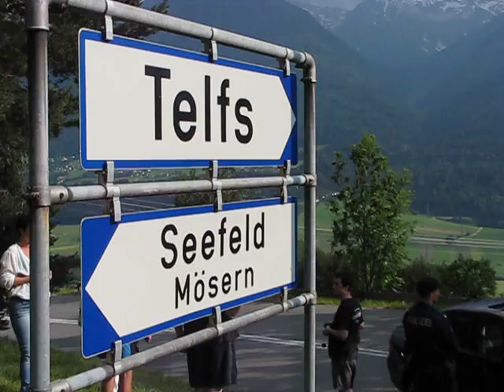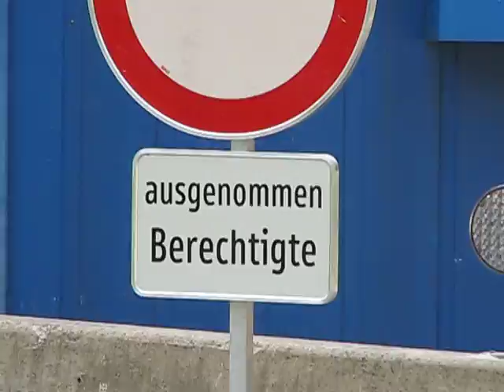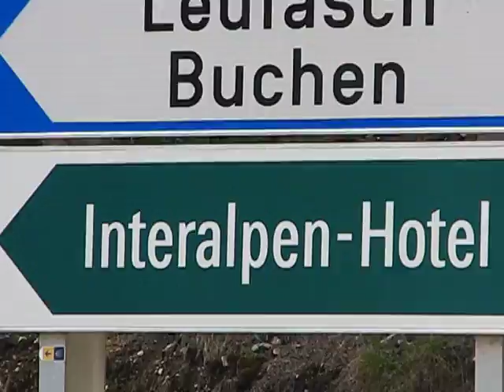Bilderberg 2015 Telfs - Arrivée des participants - 11.6.15 #3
Lors de la Conférence de Bilderberg 2015 à Telfs, près d'Innsbruck en Autriche du 11 au 14 juin, toutes les routes d'accès à l'Interalpen Hotel, lieu de la conférence, étaient fermés par des check-points militaires ou policiers. Ici les participants arrivent devant le check-point policier de Telfs, le 11 juin 2015.